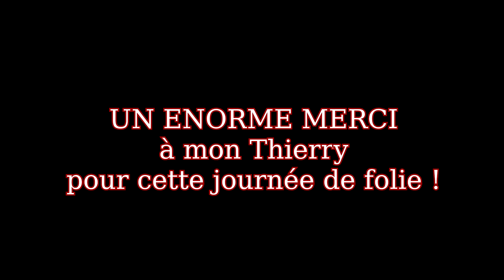JE CONDUIS UNE PORSCHE GT3 RS DE 500 CH SUR CIRCUIT !😍